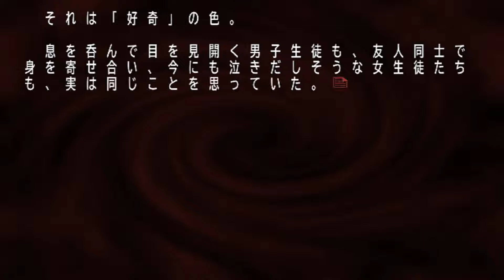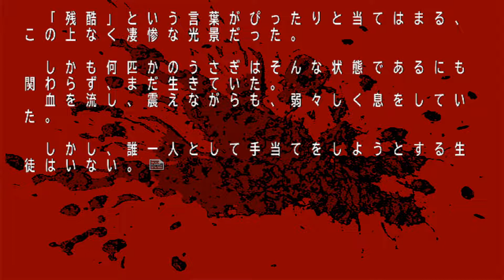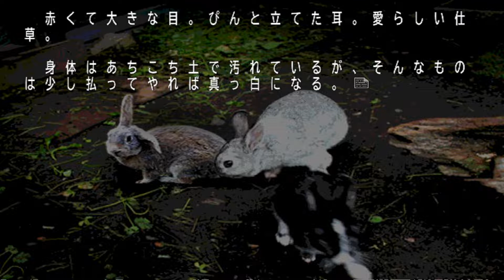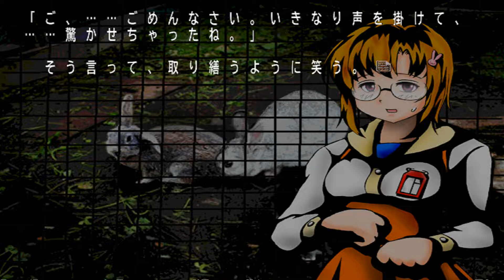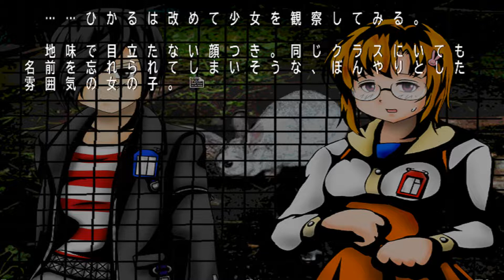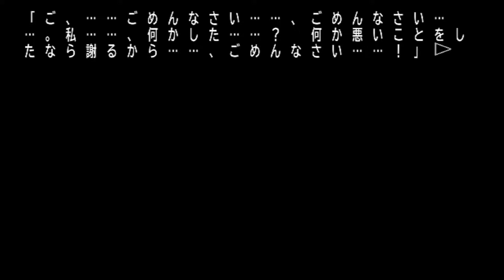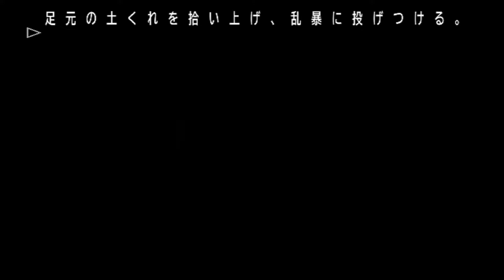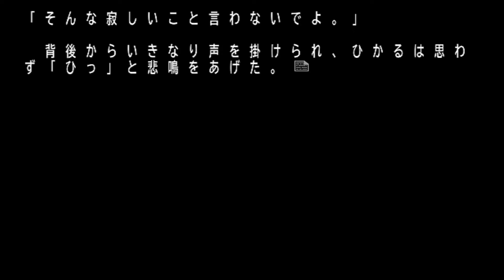【彼岸花の咲く頃に】彼岸花の咲く夜に 実況プレイ【Part 21】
学校の七不思議ADVゲーム、「彼岸花の咲く夜に」を実況プレイしていきます。

動物虐待ダメ、絶対。

※既プレイ実況ですが5、6年前くらいにクリアしたくらいなのでうろ覚えです。
※ジャンルは学園、ホラー、怪談、バイオレンス描写のあるサウンドノベルゲームです。

実況者 アージェ　動画は月、木、土曜の20時に毎週更新予定です。